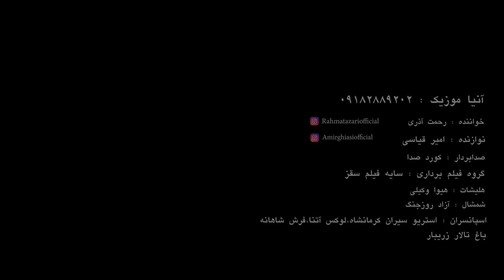Rahmat Azari -09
Luqman Azizi 2021  لوقمان عزیزی تازه ترین فیدیو کلیپ
xoshtren gorani xaw peshraw  hawrami 2020 zor shaz بۆ بینینی جوانترین و خۆشترین ڤیدیۆ کەناڵەکە سەبسکرایب
بکەن baharbw baran nm nm abary
Xoshtrin Gorani Kurdy  tiktok  dardy dwret grana
Kurdi 2020 Kurdish music 2019 Kurdish music 2020 dj Hawrami Remix 2020 Kurdish music Dance 2020٢٠٢٠ خۆشــترین گۆرانی ھەڵپــــەڕکێ ٢٠٢١ Xoshtrin Gorani Halparke 2021 Remix Hawrami 2021 dj Remix howrami best kurdish music 2020 ٢٠٢٠ریمیكس هورامی فوول هەڵپەركێ زور خوش osman Hawrami  Xoshtrin Gorani Halparke 2021 ٢٠٢١ ٢٠٢١
خۆشــترین گۆرانی ھەڵپــــەڕکێ
Abol Tagwazi 2021
Abol Tagwazi 2021 Mohsen Mohamadi 2021 firoz Mirani 2021 Xoshtrin Gorani Halparke 2021 bazmi Chapla 2021 Hawrami Kurdish music 2021 Xoshtrin Gorani Kurdi